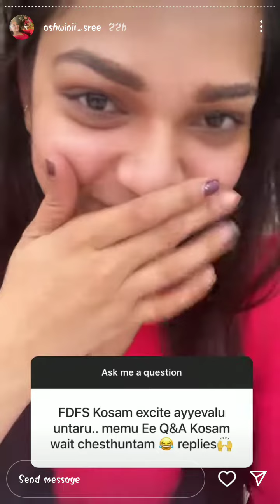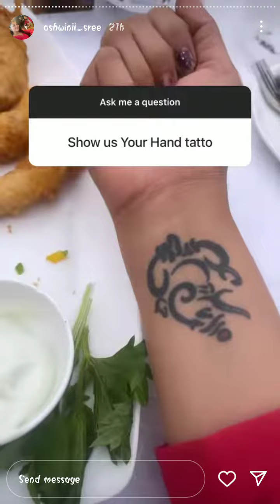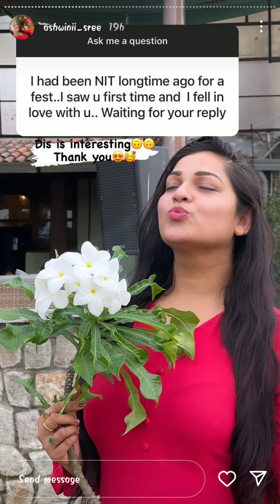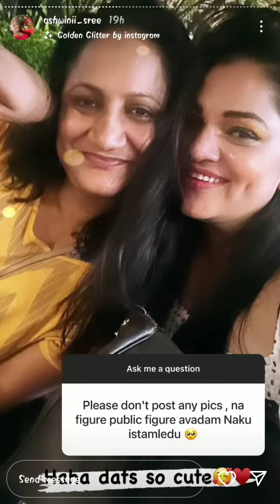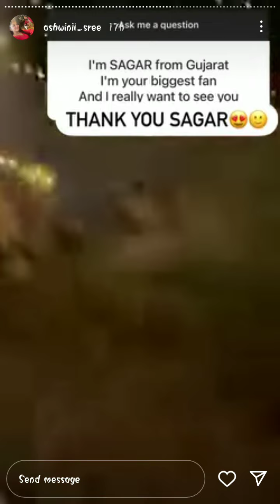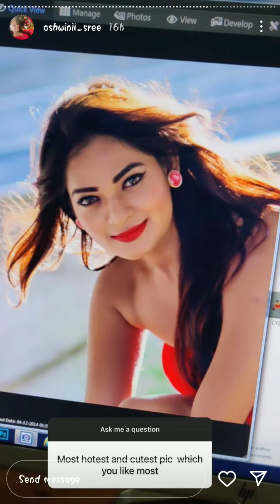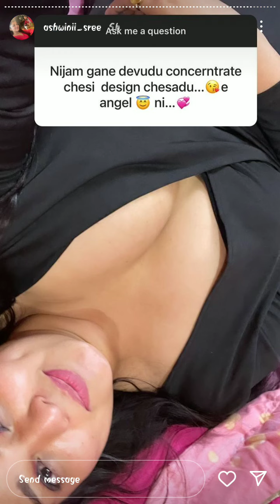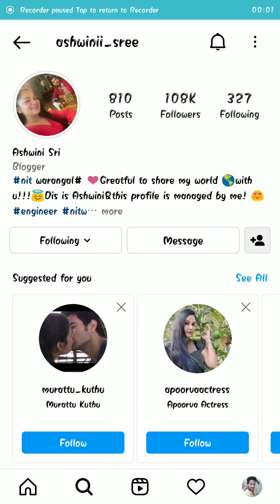actress Ashwini sree hot live Instagram